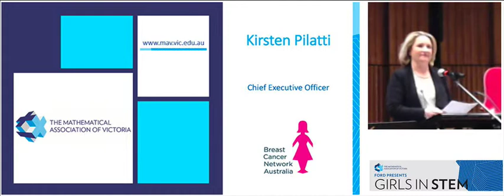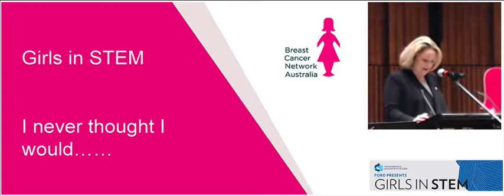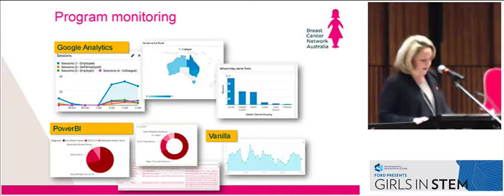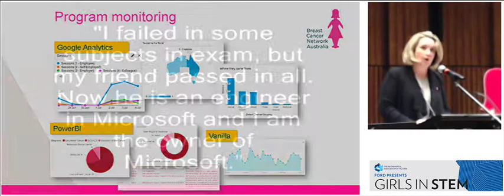MAV Girls in STEM 2018 Kirsten Pilatti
Presentation from MAV's 2018 Girls In STEM event for girls in Year 9 and 10. This was an opportunity to be inspired by women who have forged impressive careers in STEM.